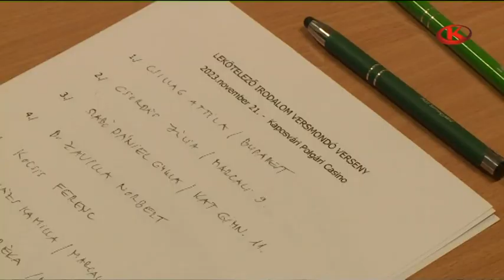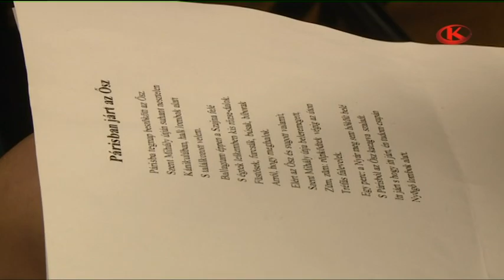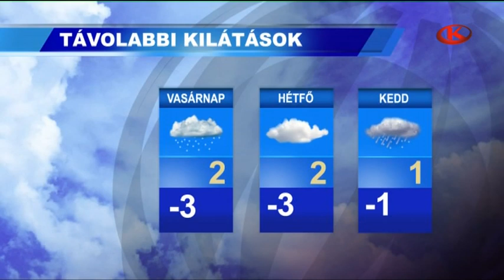Híradó 2023. november 23. csütörtök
Már a bekötőút készül - hamarosan érkezik a kínai okos eszközöket gyártó cég Kaposvárra.

Gombnyomásra érkezik a segítség - biztonságot nyújt az időseknek a gondosóra.

Együtt ültettek - szülők, tanárok, bankosok szépítették közösen a Kodály iskola udvarát.